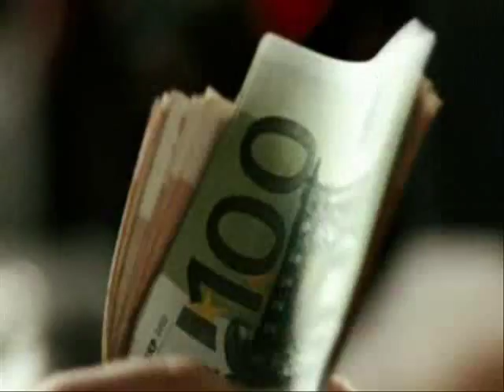Elmo Reel - Ich(CHIKO)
Zusammenschnitt aus dem Deutschen Gangster Film Chiko, mit: Brownie: Moritz Bleibtreu, Chiko: Denis Moschitto, Tibet: Volkan Özcan, Curly: Fahri Ogün Yardim, Meryem: Reyhan Sahin(Lady Bitch Ray) Uvm. Unterlegt mit dem Track Ich von Elmo Reel
Inoffizieller Sound Track